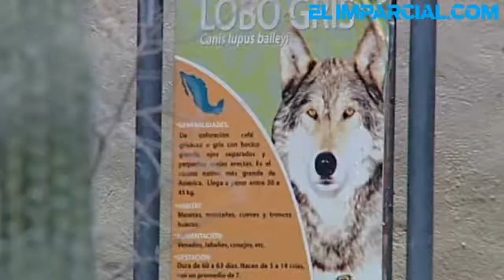Nacen crías de lobo gris en el Ecológico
Por segunda ocasión en el Centro Ecológico de Sonora, una camada de crías del lobo gris nacieron aunque se desconoce cuántos fueron señaló, Guillermo Soto Montenegro. El director del Centro Ecológico de Sonora, expuso que no han visto las crías, pero por el comportamiento de la hembra ya parió a sus lobos, lo cual es una noticia muy importante por la conservación y la preservación de la especie del lobo gris mexicano.